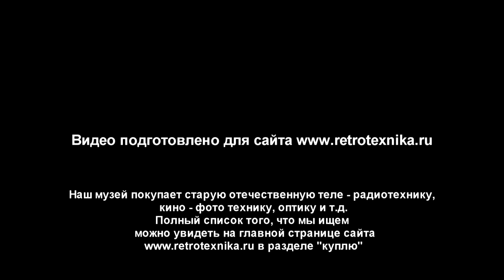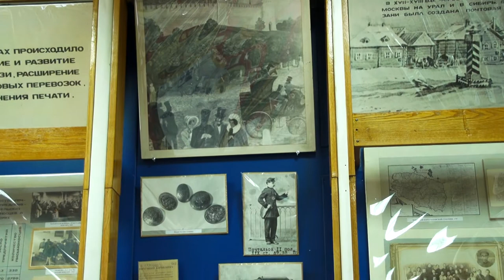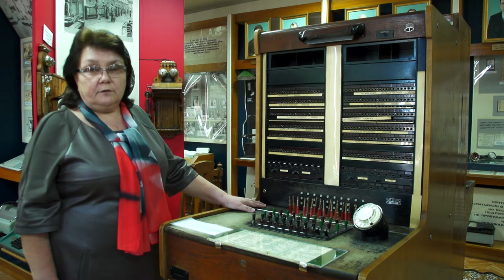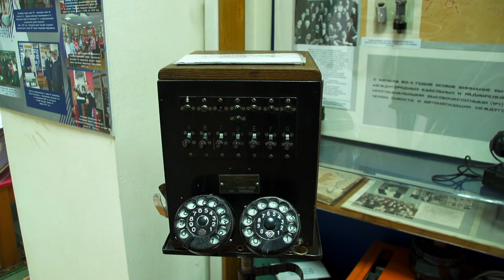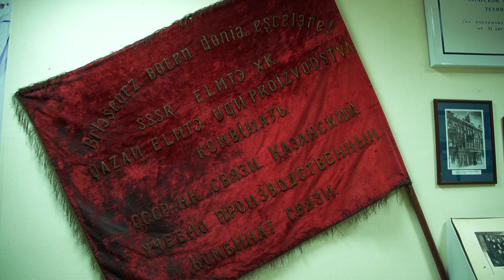Обзор Казанский музей истории связи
Съемочная группа сайта посетила один из красивейших городов России - Казань.
Но в этот раз целью поездки стало не изучение архитектурных достопримечательностей города,
 а возможность прикоснуться к истории индустриальной мощи
 великого государства СССР, а именно к интересующей нас
 радиопромышленности (ведь могли же когда то обходиться без импортозамещения).

В этот раз наша цель - музей техники связи республики Татарстан.
В экспозиции музея представлены: аппараты связи, радиоприемники, телевизоры, почтовые принадлежности и др.
Выражаем благодарность сотрудникам музея за предоставленную возможность окунуться в историю техники связи СССР.